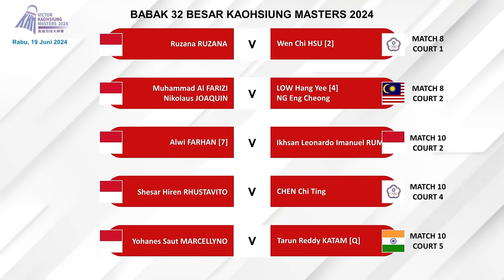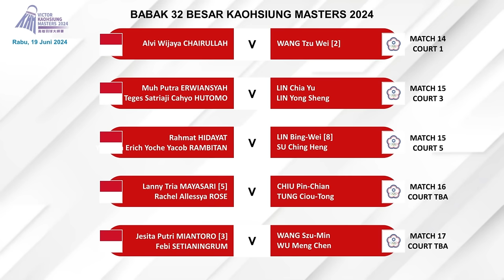Hasil Babak 32 Besar Kaohsiung Masters 2024 Day 2 Hari Ini. ESTER, KOMANG & CHIARA MENANG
Hasil Badminton Kaohsiung Masters 2024 Day 2 Hari Ini. Ester Nurumi Tri Wardoyo, Komang Ayu Cahya Dewi & Chiara Marvella Handoyo Menang